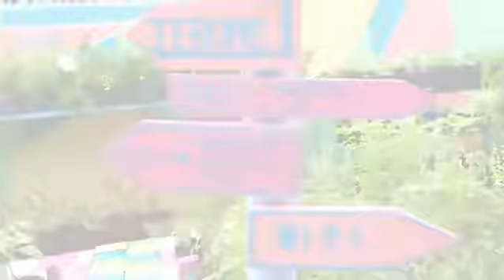URBAN FARMING DI TENGAH KOTA SEMARANG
URBAN FARMING DI TENGAH KOTA SEMARANG Kota Semarang sebagai salah satu kota metropolitan di pulau jawa. Memiliki lahan pertanian yang terbatas jika dibanding kabupaten/kota lain khususnya di Jawa Tengah. Tercatat luas lahan sawah yang ada di Kota Semarang 2.732 Hektar Dengan adanya Rencana Pembangunan Jangka Menengah Daerah (RPJMD) Kota Semarang, setidaknya ada 4 wilayah yang ditargetkan menjadi daerah agro wisata, di sektor pertanian. Seperti Agro Wisata Purwosari, Agro Wisata Plalangan, Agro Wisata Cepoko dan agro Wisata Wates. Tepatnya kali ini di Rumah Susun Bandarharjo, warga sudah memulai menerapkan system urban farming pertanian ditengah kota sejak tahun 2018 awal, jelasnya Wahyu Permata Rusdiana Kepala Dinas Pertanian Kota Semarang, kamis pagi (19/12/2018) Wali Kota Semarang, Hendrar Prihadi mengatakan, dengan urban farming atau pertanian perkotaan menjadi solusi alternatif yang terbaik dan bisa menjadi upaya penghijauan Urban farming ini artinya, pengeluaran belanja rumah tangga bisa ditekan, karena tidak perlu lagi membeli cabai rawit, tomat, dan sayuran karena sudah tersedia di pekarangan serta dapat dengan mudah diperoleh ungkap Hendi sapaan akrab Wali Kota Semarang Melalui urban farming, lahan seluas apapun dengan kondisi apapun dapat diolah menjadi lahan yang produktif.